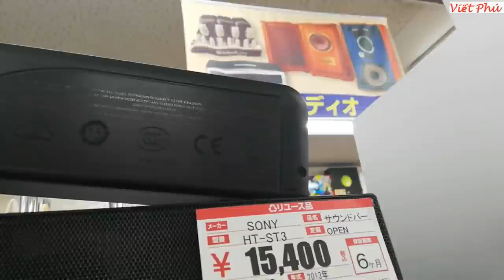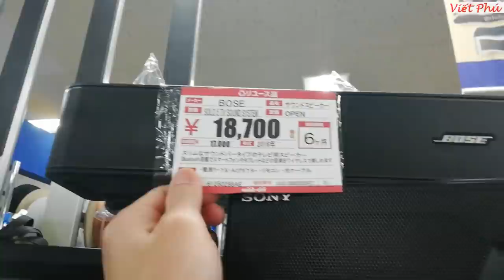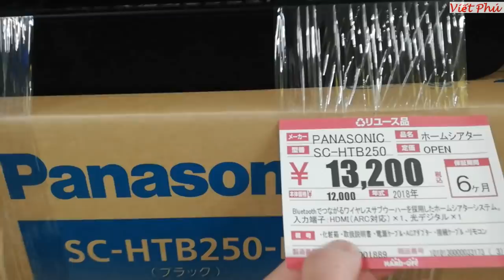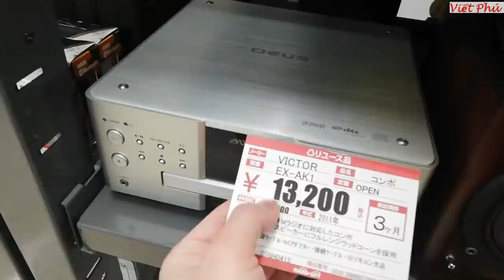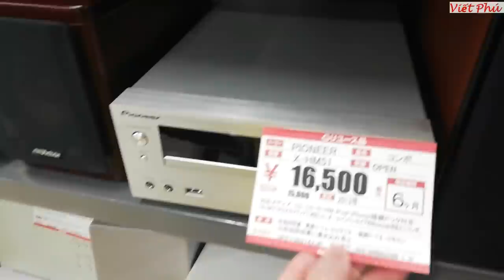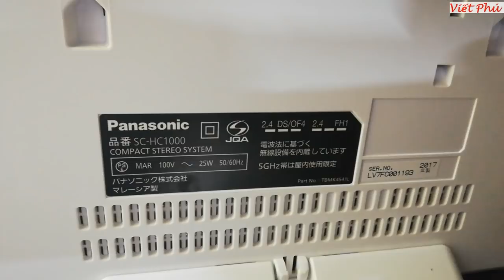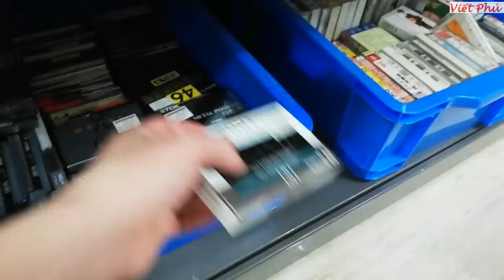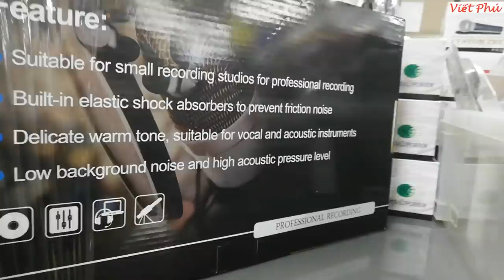Đi mua loa Tivi Bose và Sony/ Viết Phú JP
Đi mua loa Tivi Bose sound bar và Sony TV sound bar
face book: Viết Phú